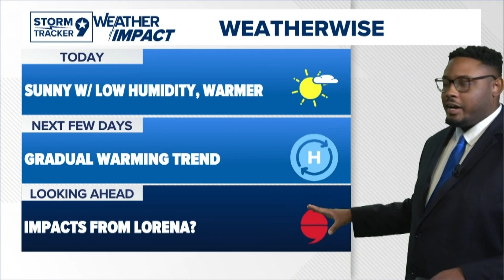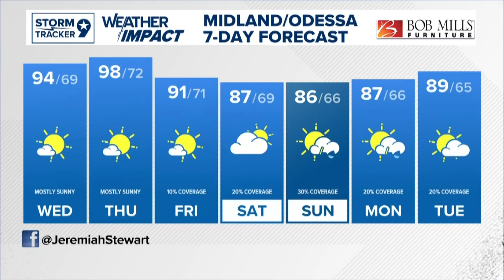Monitoring Hurricane Lorena in the Eastern Pacific | West Texas Forecast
Meteorologist Jeremiah Stewart talks rain chances heading into this weekend from Lorena's remnants.